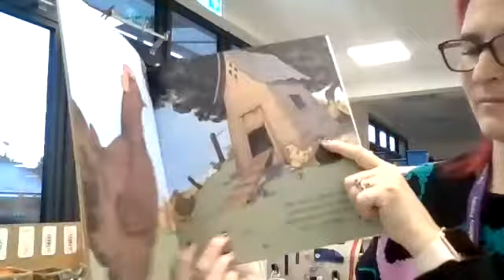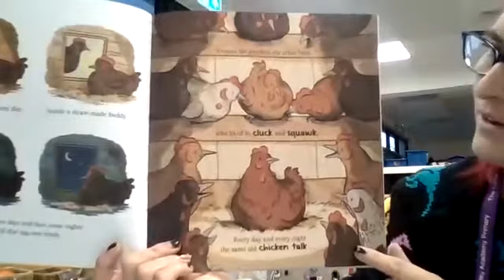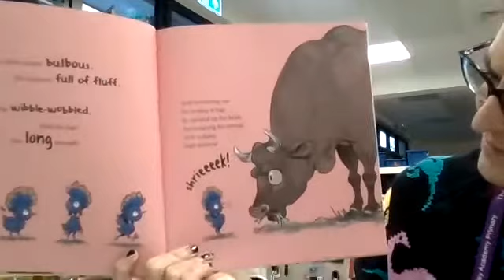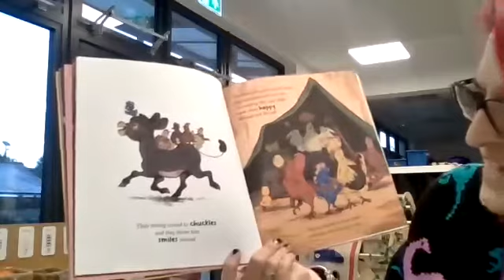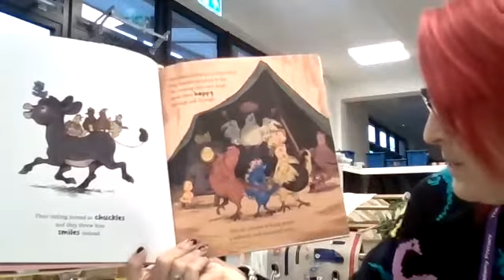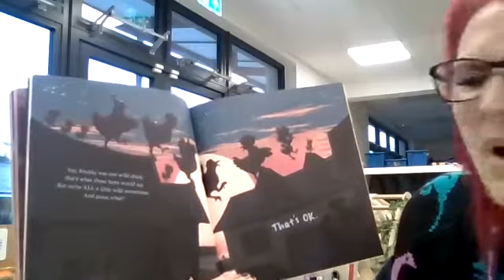Story Free-range Freddy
Come and listen to our story Free-range Freddy